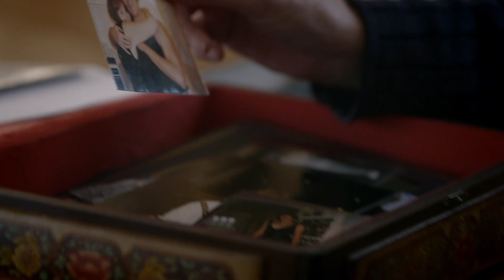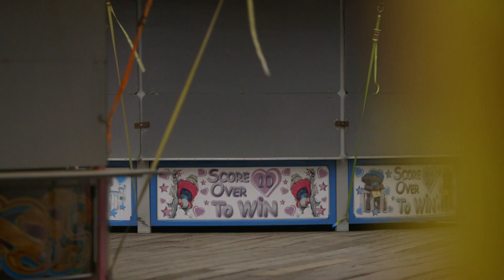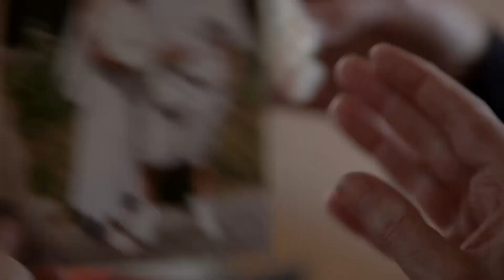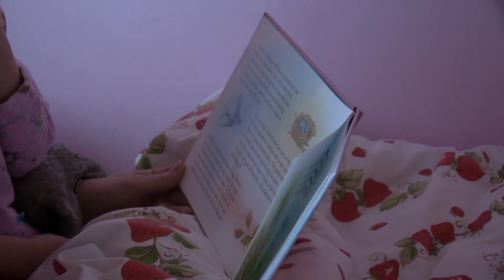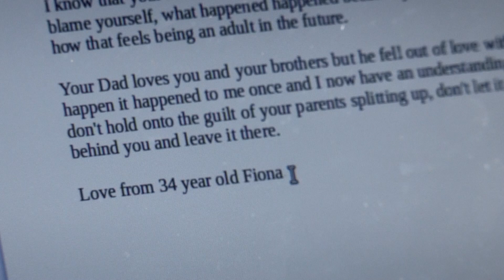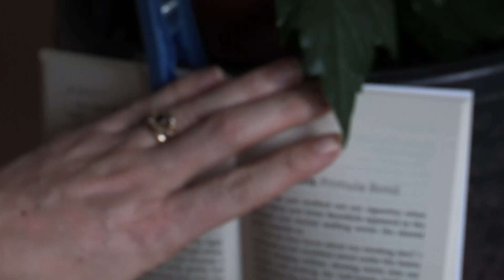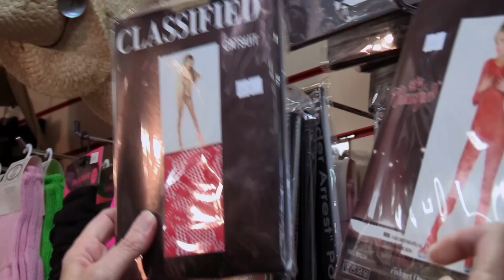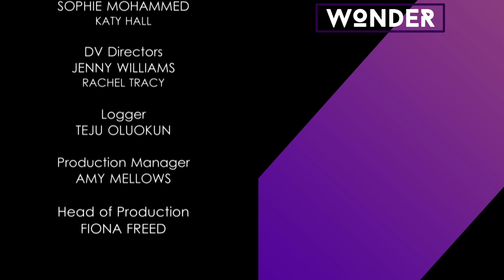The Week The Women Came | Extraordinary People | Our Lives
Lack of desire and failure to reach orgasm are the most common sex related issues among women in the UK. The Week The Women Came confronts these issues head on, following four very different women as they embark on a journey of sexual reawakening guided by Trudy Hannington, one of the world's leading psychosexual therapists. Each woman is in a different life stage but they all share common concerns: from relationship dynamics to body issues each candid revelation brings them closer to understanding that the big O may not be that elusive after all.

Content licensed from ITV Global